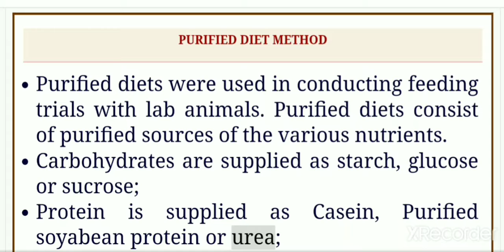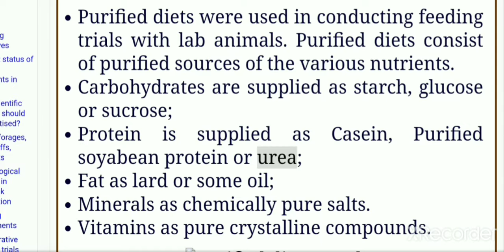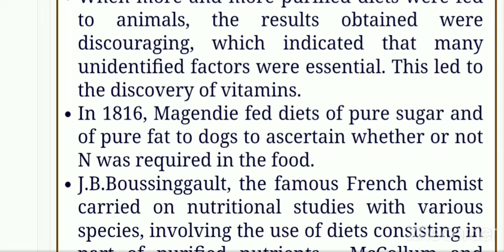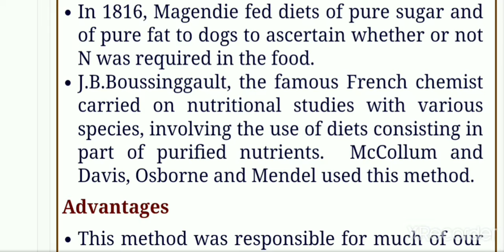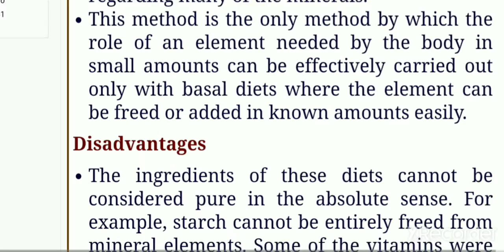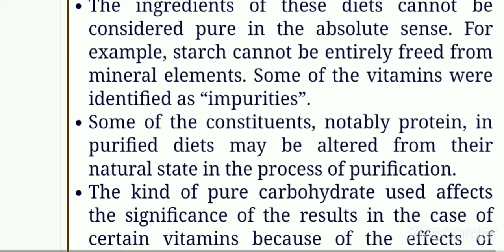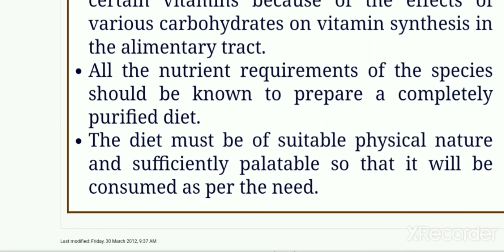purified diet methord